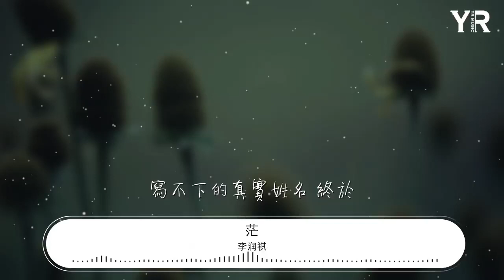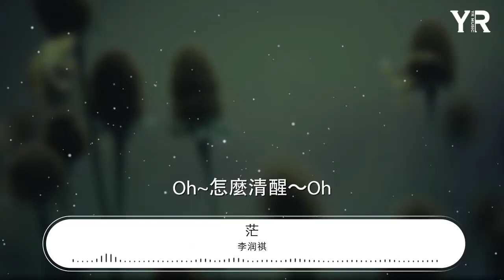李潤祺 - 茫『怎麼還不清醒 我試着把孤獨藏進耳機』【動態歌詞Lyrics】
茫

00:00  作詞 : 李潤祺
00:01  作曲 : 李潤祺

00:18 落了灰塵的那本書
00:20 記不清多久沒讀
00:25 恍恍惚惚打開了窗戶
00:32 發着呆過了一下午
00:35 不例外庸庸碌碌
00:40 都好吵
00:40 我不想迷茫
00:47 搞不明白怎麼去活
00:52 誰比誰更灑脫
00:55 萬家燈火
00:56 卻沒盞燈留我
01:01 我試着把孤獨藏進耳機
01:03 用琴鍵代替
01:05 寫不下的真實姓名 終於
01:08 天總會晴 我愛下雨
01:10 像得了怪病
01:14 怎麼還不清醒
01:18 (怎麼還不清醒)

01:39 想要愛卻沒有情書
01:41 誰能借給我份幸福
01:46 不勉強我一直荒唐
01:53 有原因嗎 活成靜音
01:58 我怎麼不傷心
02:01 好多歌曲只敢自己聽

02:07 我試着把孤獨藏進耳機
02:09 用琴鍵代替
02:12 寫不下的真實姓名 終於
02:15 天總會晴 我愛下雨
02:17 像得了怪病
02:20 怎麼還不清醒

02:26 反正路也要一個人走
02:30 反正道理也要自己懂
02:35 請等等再關燈ho~
02:41 做一場白日裏的大夢
02:45 定無數不想聽的鬧鐘
02:51 Oh～轉瞬成空

02:57 我試着把孤獨藏進耳機
03:00 用琴鍵代替
03:01 寫不下的真實姓名 終於
03:05 天總會晴 我愛下雨
03:07 像得了怪病
03:10 怎麼還不清醒
03:12 Oh~怎麼清醒～Oh
03:25 怎麼還不清醒